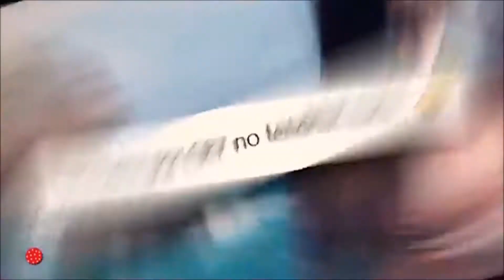Vídeo: Así es Alicia Aveiro, la sobrina instagramer de Cristiano Ronaldo - ALEJANDRO VIGARA DELGADO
Vídeo para el programa 'Aquí Hay Madroño'.

Tema: Así es AliciaAveiro, la sobrina instagramer de CristianoRonaldo.

Locutado por mí.

¡Iré subiendo más vídeos! :)